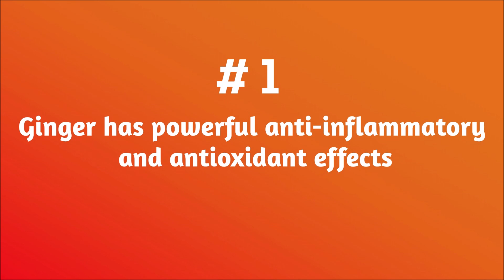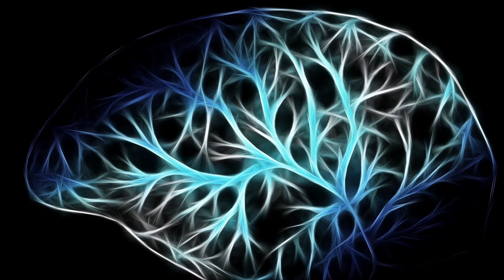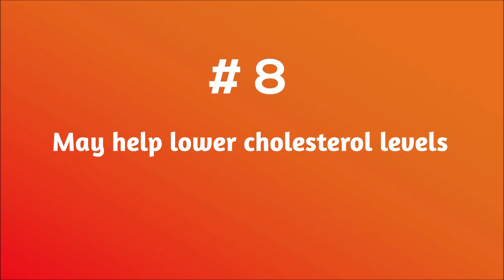Benefits of Ginger |10 incredible benefits of Ginger | Ginger health benefits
Natural Health presents some of the most incredible health benefits of Ginger!

As much as versatile it is as a spice, its incredible health effect is the reason it has been put at the top of the list of plant foods for medicinal purposes.

Ginger can come in many forms—People enjoy and benefit from using the plant's root fresh, dried, and powdered. The use of ginger in tea, oils, juices, lozenges, etc is also very popular, but across the board, it is known to be healthy, delicious, and loaded with nutrients and bioactive compounds that benefit your body and brain.

Images: Pixabay / FreePik
Images are for illustration purposes only.
Voice-over Recording - online system
Information: Various websites and Youtube videos